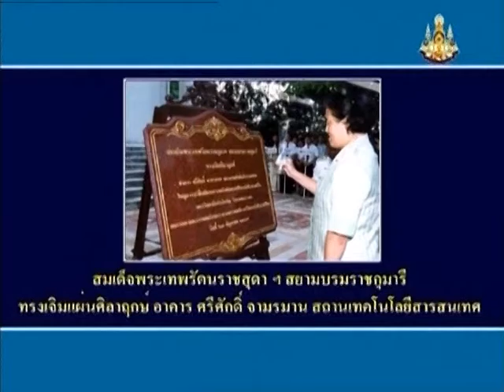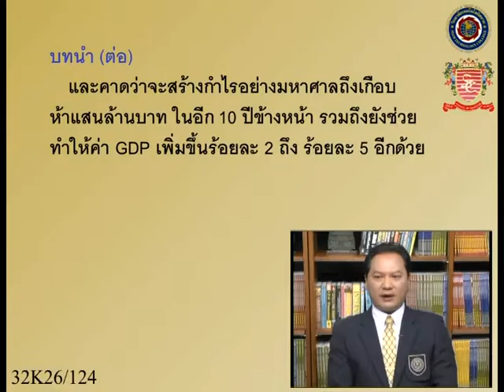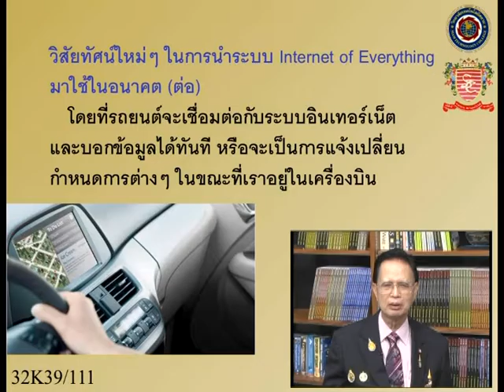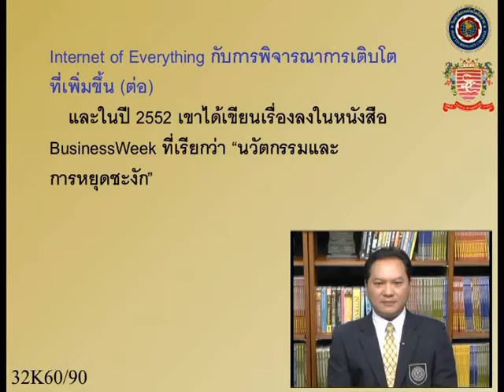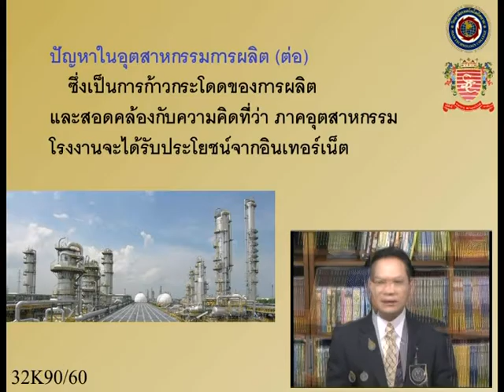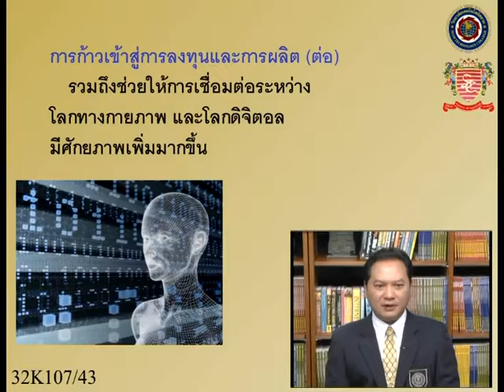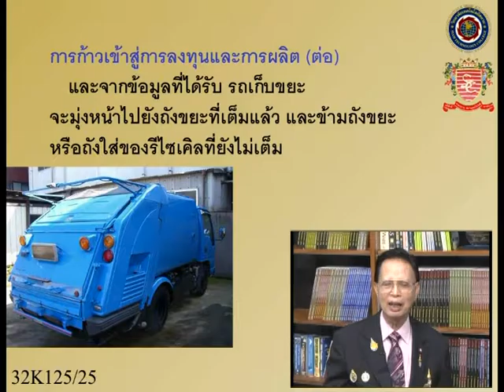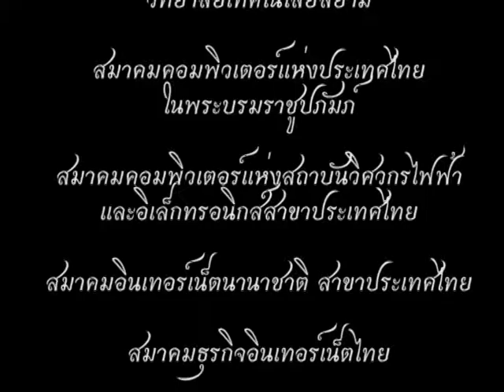อินเทอร์เน็ตไอที กับ ศรีศักดิ์ จามรมาน "IOT" (บทที่ 47)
รายการ "อินเทอร์เน็ตไอที กับ ศรีศักดิ์ จามรมาน"
เป็นรายการโทรทัศน์วิชาการ ในโครงการ DLF e-Learning เฉลิมพระเกียรติ
ชุด "เรื่อง Internet of Thing (IOT)"
บทที่ 47 เรื่อง ความสามารถของ Internet of Everything ที่ทำให้เศรษฐกิจเจริญเติบโตสูงขึ้น